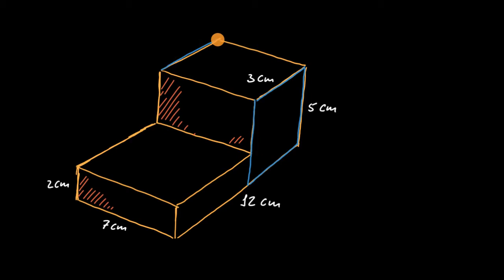Volume por decomposição - Khan Academy em português (8.º ano)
Vídeo original: Volume through decomposition